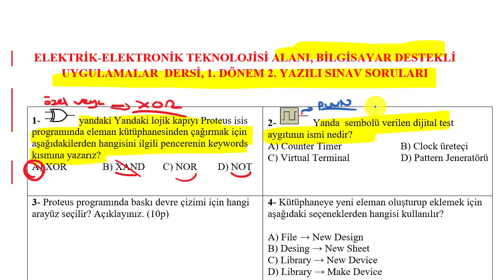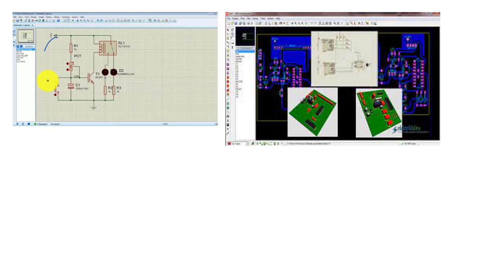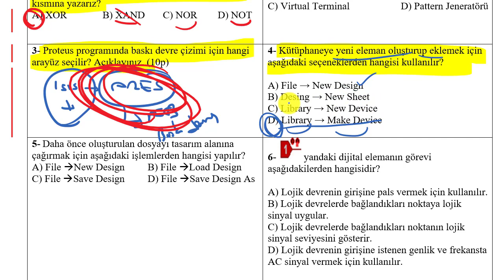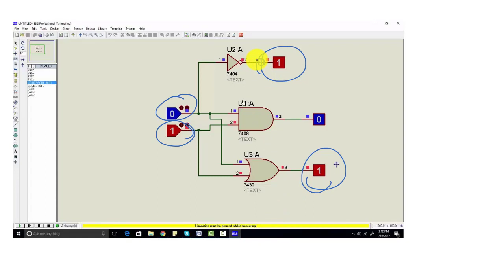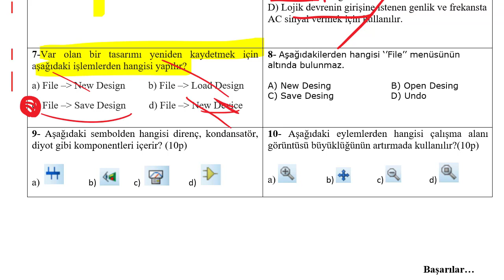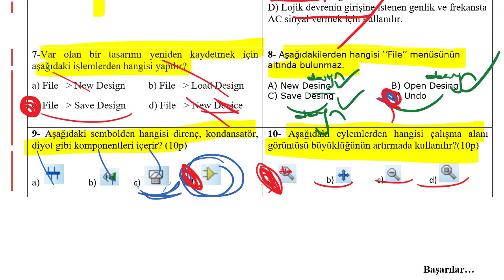Bilgisayar Destekli Uygulamalar Dersi 1. Dönem 2. Yazılı Sınav Soruları ve Çözümleri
📌Bu video da Bilgisayar destekli uygulamalar dersi 1. dönem 2. yazılı sınav soruları ve çözümleri yer almaktadır.

Derslerin daha fazla kişiye ulaşması ve eğitimlerin devamı için videoların altına ✍️YORUM yazıp  👍LİKE butonuna basmayı unutma!

Diğer Eğitim Setlerimiz:

➤OLASILIK VE İSTATİSTİK Eğitim Setimiz:

HEPİNİZE BAŞARILAR DİLİYORUM ...